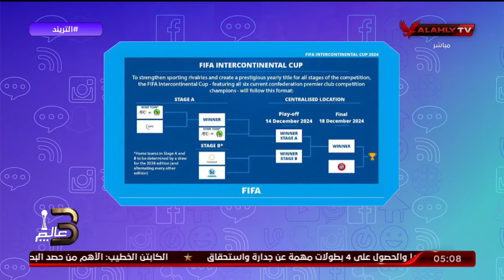سعيد: المنافسة بين الأهلي وريال مدريد علي لقب الأكثر تتويجا .. صراع متواصل بين كبير افريقيا واوروبا